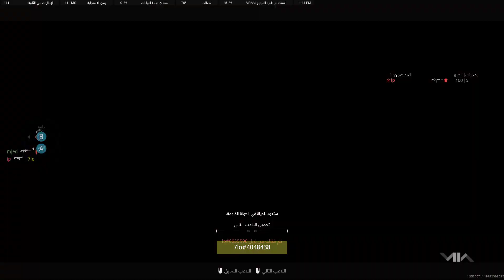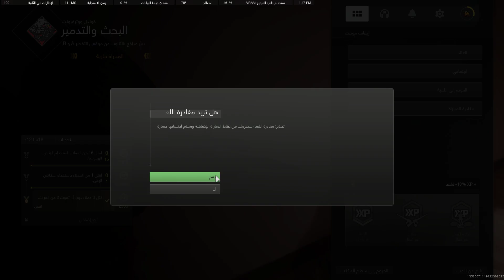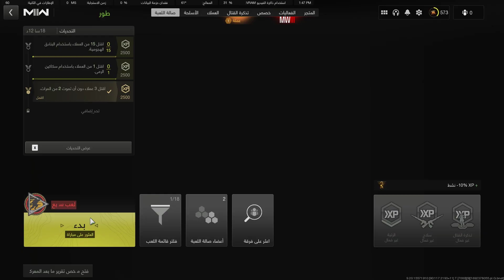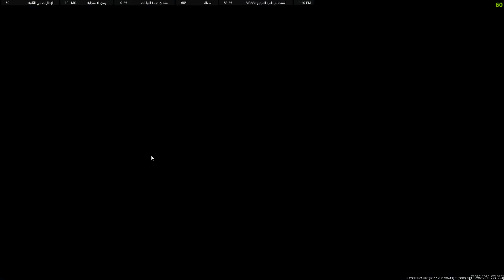Desktop | Shot with GeForce